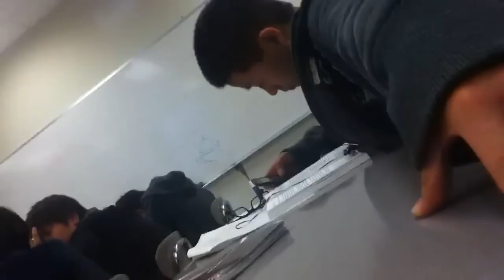deda motynulo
dedamotynulebi :D